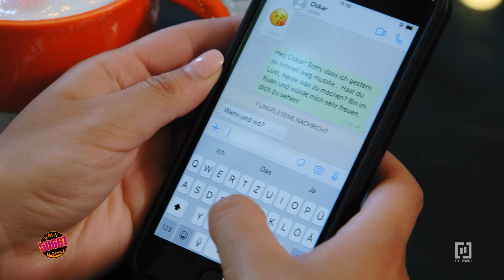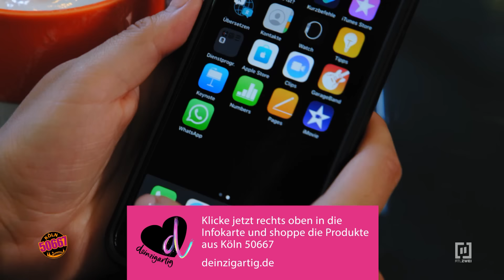"Für DICH würde ich alles tun, Cleo!" 💘💏 | Köln 50667 #2175 (Triggerwarnung)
Triggerwarnung: In diesem Video sind Szenen zu sehen, in denen sich eine Protagonistin wegen Mobbings selbst verletzt. Bei manchen Menschen können diese Themen negative Reaktionen auslösen. Bitte sei achtsam, wenn das bei dir der Fall ist.

Oskar will Cleo, nach dem ganzen Chaos mit Larissa, mit einem romantischen See-Date überraschen - aber auch, um ihr seine Zuneigung zu zeigen. Ist Cleo dafür bereit?

„Köln 50667“ ist eine Reality-Soap, die seit 2013 täglich von montags bis freitags im Vorabendprogramm gesendet wird. Aufgrund des großen Erfolges wurde die ursprünglich auf 120 Folgen begrenzte Serie weiter produziert und ist bisher auf über 2000 Folgen angewachsen. Im Mittelpunkt stehen unter anderem Kevin, Jan, Sophia, Marc und Jule. "Köln 50667" erzählt die spannenden Geschichten von Kevin, Sophia und Co. Egal, ob im Vanity oder in den WGs - hier gibt es Leben pur.